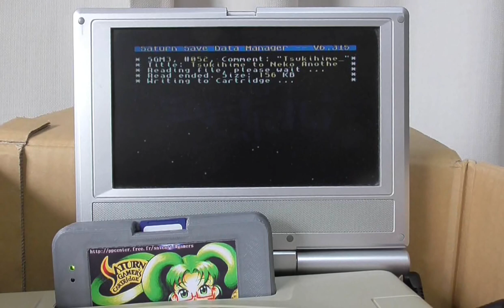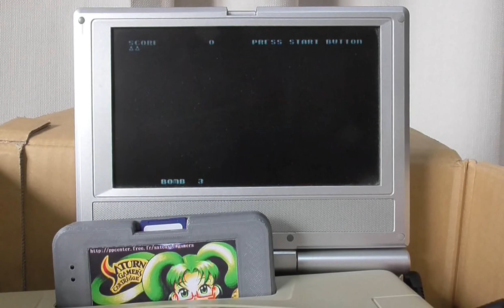Dezaemon 2 Save Game Manager 3 on Gamer's Cartridge (v6.315, 2019/10/01, WIP)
This video shows basic usage of Dezaemon 2 Save Game Manager 3 (DZ2SGM3) with Gamer's Cartridge.
What is Dezaemon 2 ? It is a shooting game designer application for Sega Saturn. While being released more than twenty years ago, community around it is still quite active.
And, DZ2SGM3 allows to load community-made Dezaemon 2 games to Saturn cartridge memory or Saturn Floppy Disk so that it can be played on your side.

Advantage of using Gamer's Cartridge is to load DZ2SGM3 from SD card, thus reducing the need of changing CD-ROM from SGM to Dezaemon 2.
And of course, as Gamer's Cartridge emulates access to both backup memory and floppy disk devices, up to 10 user games can be handled during a Dezaemon 2 session, which makes Gamer's Cartridge the most convenient and affordable solution for everyone wanting to play or develop Dezaemon 2 games.

Comparison of solutions to play Dezaemon 2 :
 - Gamer's Cartridge and unmodded Saturn : OK, up to 10 saves available
 - Action Replay Cartridge and unmodded Saturn : won't work
 - Official memory cartridge and unmodded Saturn : won't work
 - Official memory cartridge and ODE : OK, up to 5 saves available
 - Official memory cartridge and Saturn FDD and ODE : OK, up to 10 saves available

Usage of Gamer's Cartridge in this video was an occasion to show custom 3D printed shells for Gamer's Cartridge :) Big thanks to Zone66x for the good work !!
The custom Gamer's Cartridge used in this video is described

DZ2SGM3 used in this video is a "work in progress" version of next version, which will be named ... yes you guessed right, it will be called DZ2SGM4.

And this video also features Tsukihime to Neko Another Story (available in DZ2SGM3), by Tymo.

Summary of this video :
 - 00:13 : Pseudo Saturn Kai startup
 - 00:29 : DZ2SGM main menu
 - 00:50 : Showing screenshots for Tsukihime to Neko Another Story, by Tymo.
 - 01:04 : Copying the game to memory cartridge, so that it can be played from Dezaemon 2.
 - 01:37 : Also copying DAIOH HURRICANE SPECIAL, by mk2.
 - 02:07 : Showing DAIOH HURRICANE SPECIAL screenshots.
 - 02:39 : Starting Dezaemon 2 by using Phoebe ODE.
 - 03:17 : By mistake (sorry), start saving Dezaemon 2 game.
 - 04:10 : Loading Tsukihime to Neko Another Story.
 - 04:42 : Playing Tsukihime to Neko Another Story.
 - 07:08 : Miserably losing like a crap (sorry).
 - 07:25 : Loading DAIOH HURRICANE SPECIAL.
 - 07:50 : Playing DAIOH HURRICANE SPECIAL.
 - 10:10 : Miserably losing like a crap against first boss (sorry).

As usual with my videos, I just did some random things without minding about my terrible gaming skillz, stopped the video, sent everything to youtube ... and it took me one week to finally add a stub of description and to make it public. If you were looking for neat and shiny video, you came to the wrong place !
In fact I was playing bad on purpose because I was short on time this day. This video was rushed between washing the dishes, hanging out the laundry and then jumping into my car because I was late :D

General informations About Dezaemon (in Japanese)
Informations about Dezaemon 2 Save Game Manager, focused on volume 3 and later

Special thanks to Madroms for developing Dezaemon 2 Save Game Manager volumes 1 and 2. Without his great work, this third one wouldn't exist !

for the great emulator ! Its debug features and open source nature made it my best friend when developing Saturn projects :)

Song cedits : "Je chante la nuit" by Jean-Luc Le Ténia, the best French singer in the world
And also "En Slovénie", "Ludwig Von Beethoven", "L’âme du Mans", still by Jean-Luc Le Ténia